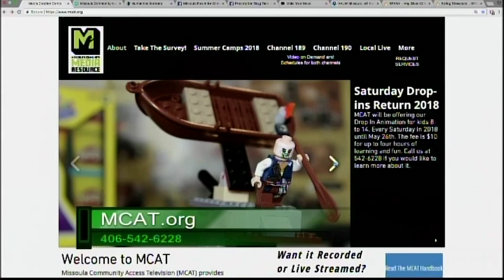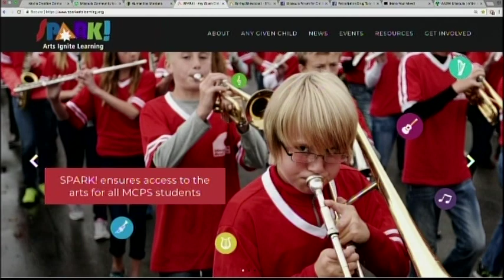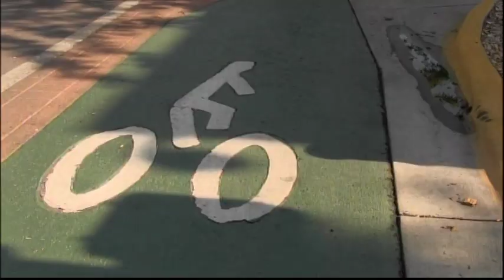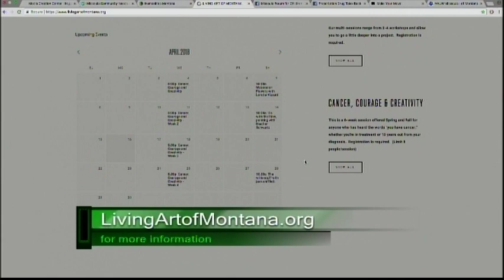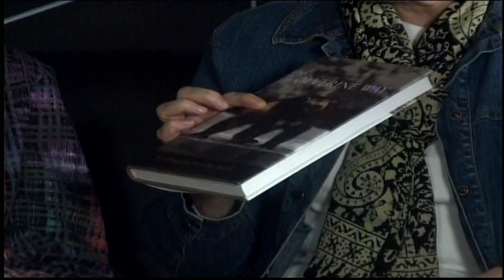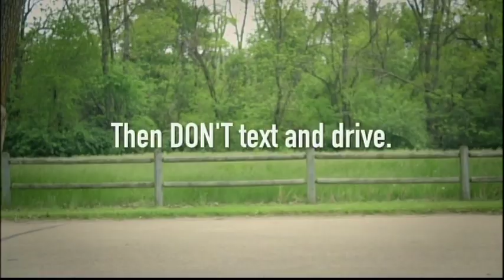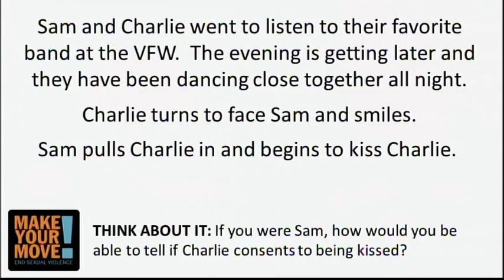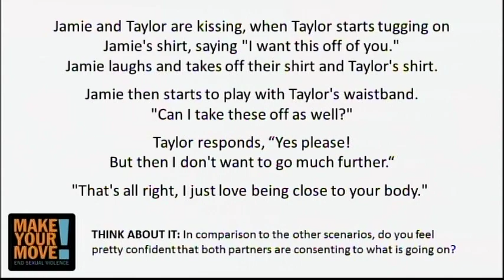Missoula Live April 16 2018